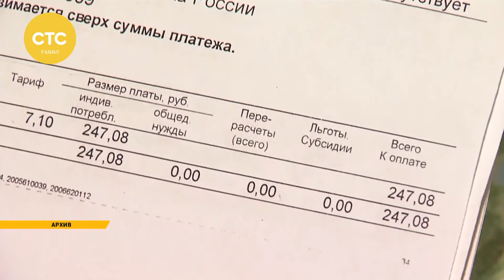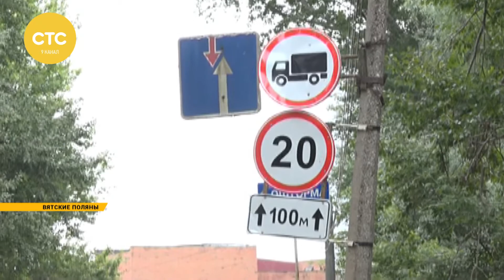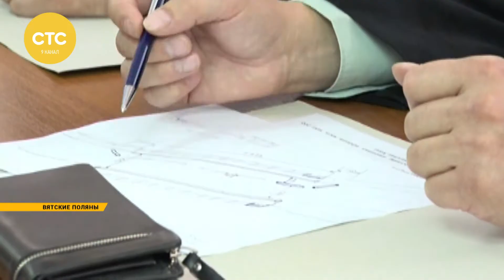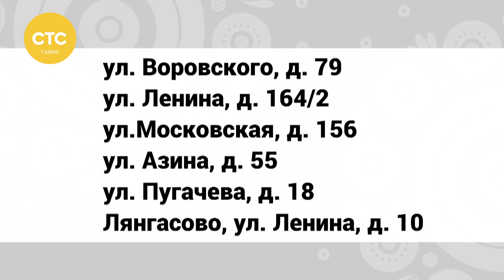Давеча 21 09 2017